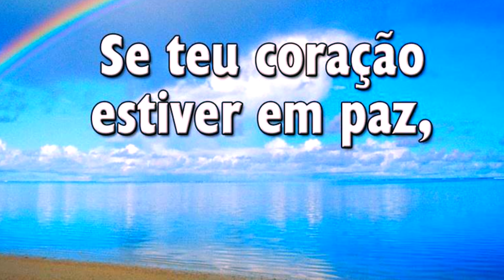Hinário Adventista 229 - TEU CORAÇÃO EM PAZ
► Teu Coração em Paz

1. Vindo sombras escuras nos caminhos teus,
   Oh, jamais desanimes, canta um hino a Deus.
   Cada nuvem escura um arco-íris traz,
   Quando em teu coração reinar perfeita paz.

Côro:
   Se teu coração estiver em paz,
   Bem contente e alegre sempre te acharás;
   Verás que um arco-íris,
   Cada nuvem traz.

2. Se o viver é de lutas, cheio de amargor,
   Mostra afeto aos aflitos, age em seu favor,
   E de tudo o que sofres esquecer-te-ás;
   Fruirás doce calma se tiveres paz.

3. Vem, após negra noite, a aurora matinal;
   Fica o céu mais brilhante após o temporal.
   A esperança não percas, pois tu vencerás;
   Fugirão as tristezas, se tiveres paz.